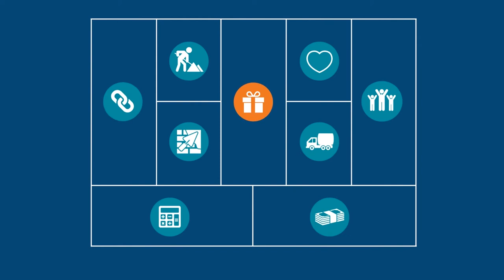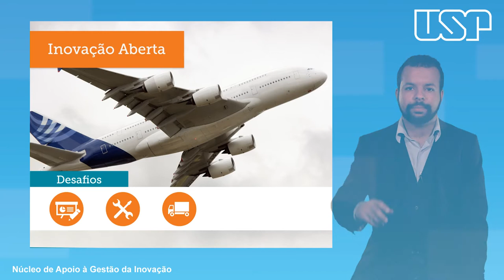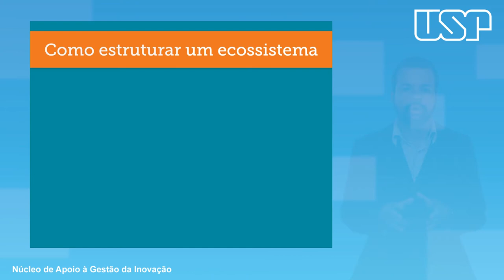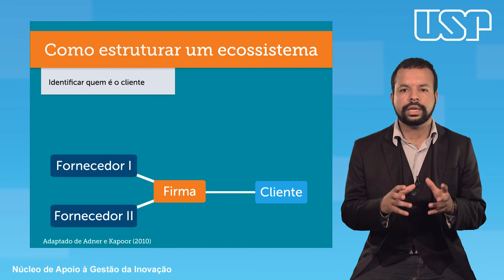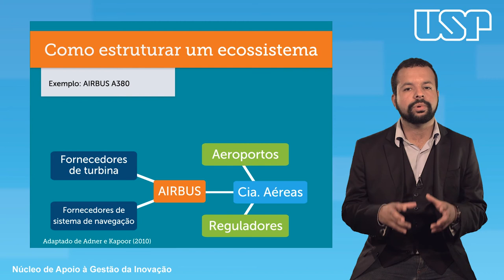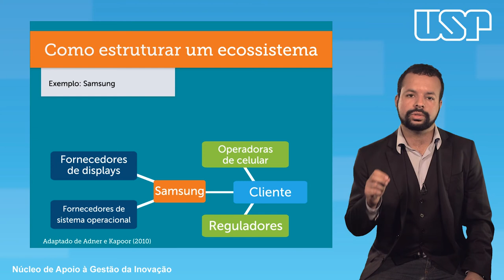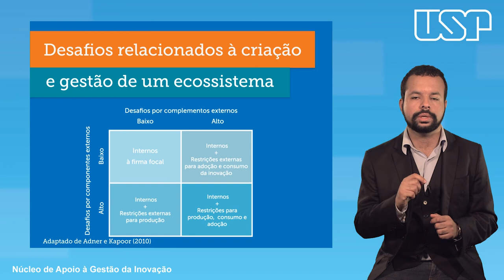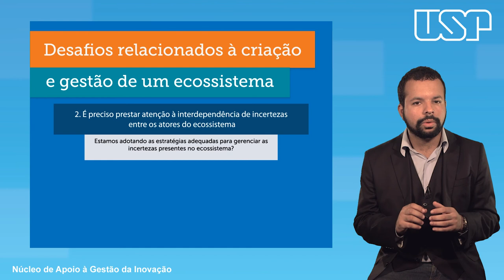Abordagem de ecossistema de inovação - Leonardo Gomes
Nesta videoaula o professor Leonardo Gomes, consultor do projeto NAGI e professor na FEA-USP, fala um pouco sobre ecossistemas de inovação.

Este vídeo faz parte do projeto NAGI, conheça mais e acesse as outras videoaulas:

O projeto visa apoiar empresas na introdução ou no aprimoramento do sistema de gestão da inovação e é mais um esforço para aumentar a competitividade das empresas brasileiras por meio da inovação.